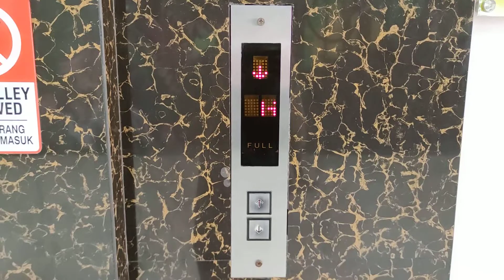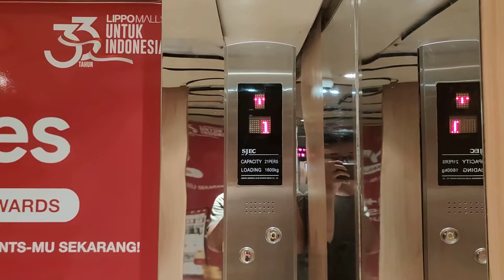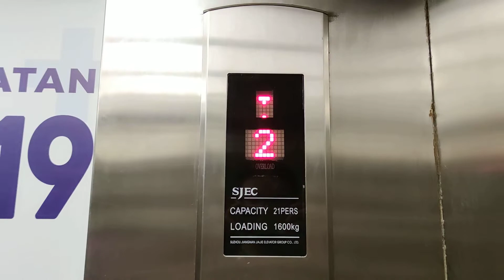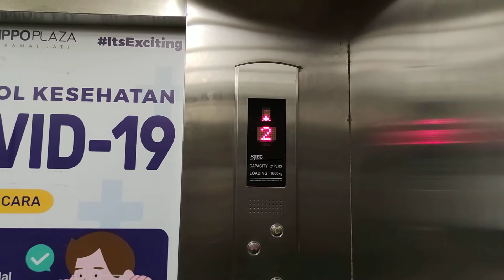SJEC Elevators - Lippo Plaza Kramat Jati, Jakarta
Just a generic elevator in a Lippo mall. This elevator is probably replaced from older elevator as this mall was known as Kramat Jati Indah Plaza.

🕒 Timestamps:
      0:00 Passenger
      1:51 Service

🛗 Elevator details:
    Capacity: 1600 kg / 21 persons
    Floors served: B, G, 1, 2, 3 (5 stops)
    Model: S820
    Fixtures: Shanghai STEP EB310 (outside), Unknown round buttons (inside)
    Year installed: 2013
    Changes: Might be replaced from 1990s old elevator